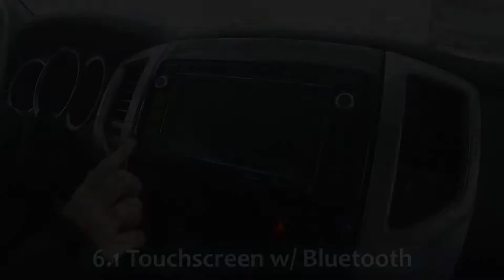Bill Buck Video Library : 2015 Toyota Tacoma V6 GS : 2852P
This video is covering the key features of our 2015 Toyota Tacoma.
Awesome truck with a smooth ride, plenty of interior space, and ready to go for any task you may need it for.

2015 Toyota Tacoma
Trim Level: Double Cab Short Bed - PreRunner GS
4.0L V6 Engine

2324 S Tamiami Trail
Venice Florida, 34293